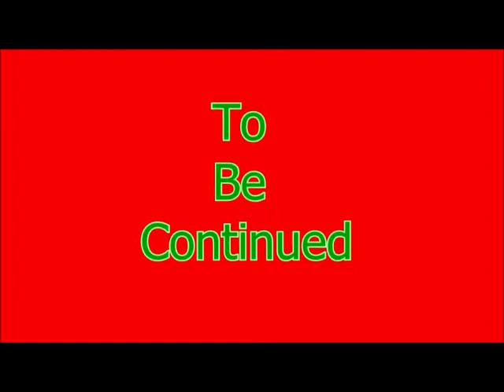The Spongebob Squarepants Movie Episode 14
Family Friendly Gaming is pleased to share this game play video for The Spongebob Squarepants Movie.